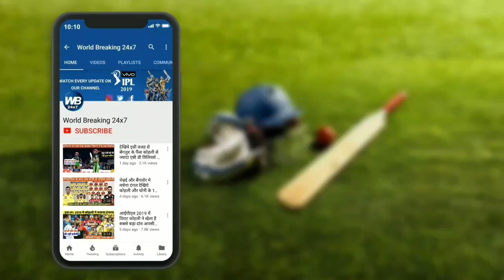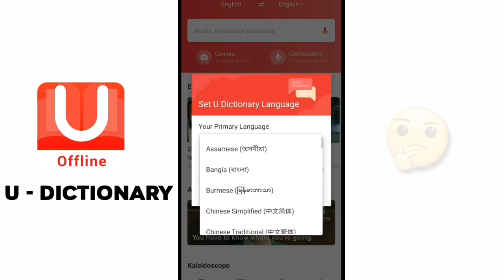भारत को हार के मुंह से वापस ले आया धोनी का एक बड़ा फैसला धुल चटा दी अफगानिस्तान को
विश्व कप 2019 का सबसे रोमांचक मुकाबला भारत और अफगानिस्तान के बीच खेला गया । इस मुकाबले में भारतीय टीम ने अफगानिस्तान को आखिरी ओवर तक खिंचे मुकाबले में मात देकर इतिहास रच दिया । इस मुकाबले में भारतीय टीम ने पहले बल्लेबाजी करते हुए कोई बड़ा स्कोर नहीं बनाया । अफगानिस्तान की बेहतरीन गेंदबाजी के आगे भारतीय पारी 224 रन ही बना पाई । इस आसान से लक्ष्य का पीछा कर रही अफगानिस्तान की शुरुआत भी कुछ खास नहीं रही ।